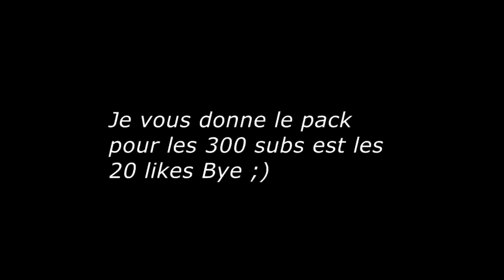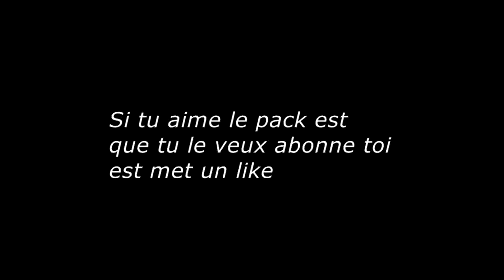PRESENTATION DE MON PACK RUSH + COMPIL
Yo les gens aujourd'hui présentation de mon pack rush si tu Kiff le pack et que tu le veux met un like je ferais une vidéo au 300 subs est au 20 likes sur la vidéo pense a t'abonner a liker a commenter a la prochaine Bye.

••► Pack :

● Privée

••► Musique

IP du serv: test.funcraft.net